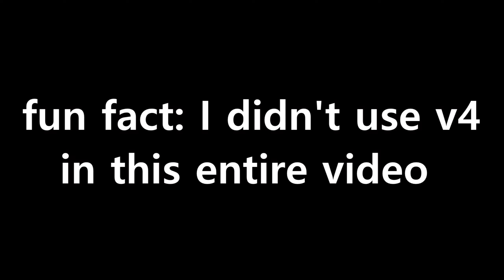This ONE SHOT COMBO got me to 5M Bounty.. (Blox Fruits)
This buiild is op
watch until end noob